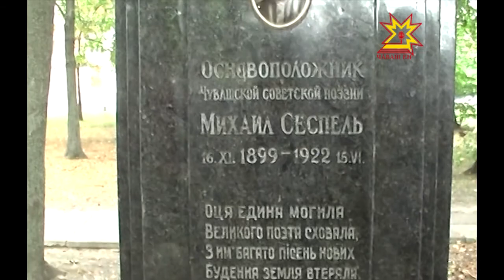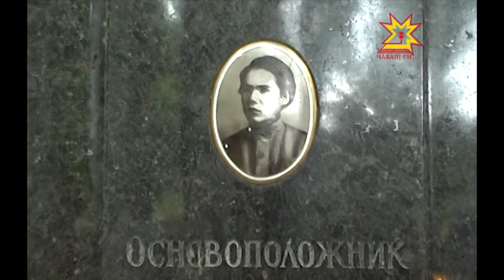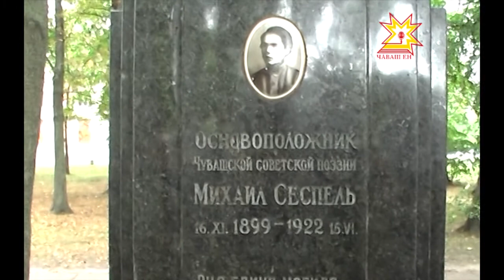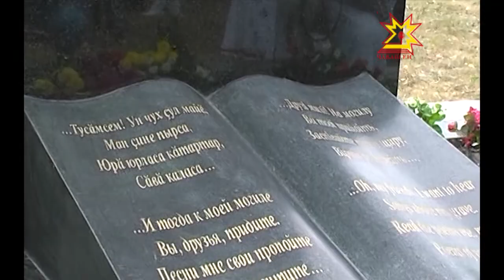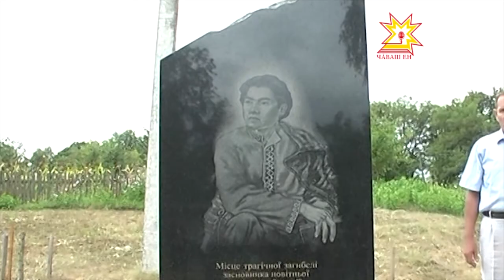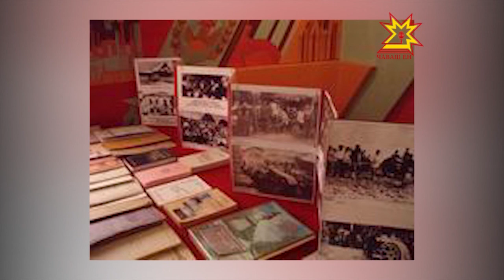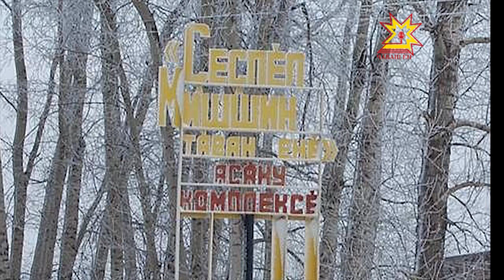Туслăх йывăçĕ. Выпуск 23.09.2013